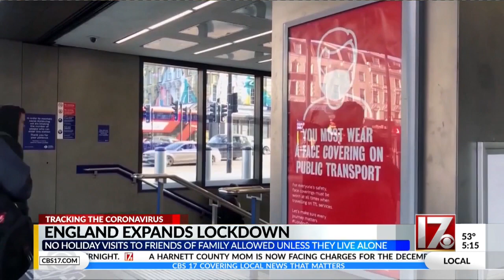England expands COVID-19 lockdown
No holiday visits with friends or family is being allowed unless the person lives alone.